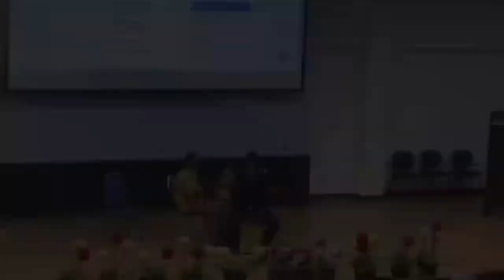TAUTAN MAHABBAH DIMAC 2022💚